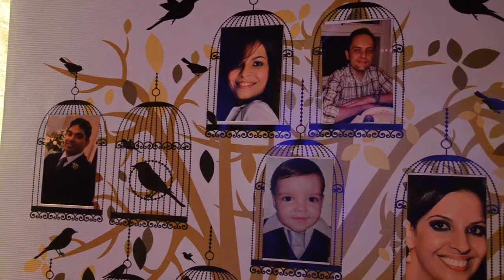Festa de 60 anos Geodete, vídeo clip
Aniversário com Foto de Marca

Contrate Aniversário com Foto de Marca
DDD 79 Aracaju/Sergipe
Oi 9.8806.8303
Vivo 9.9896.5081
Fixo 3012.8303